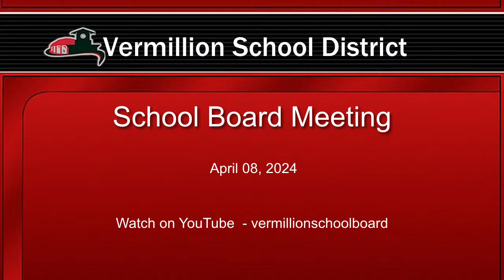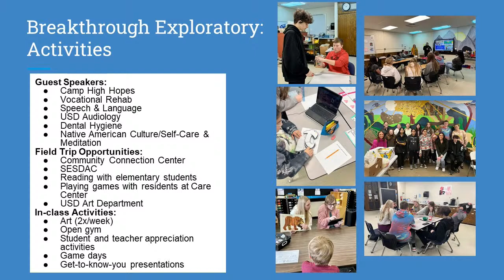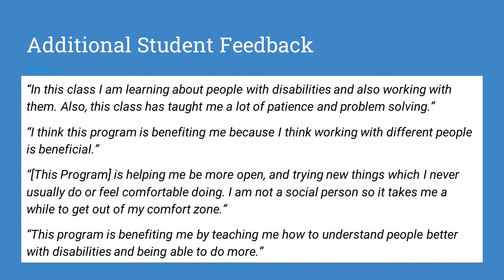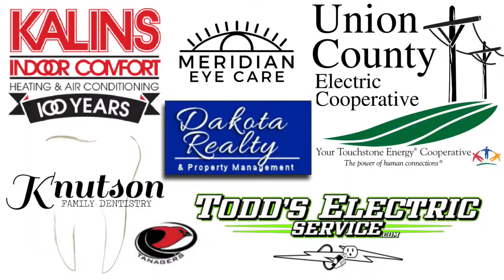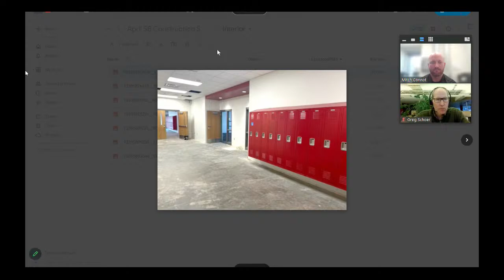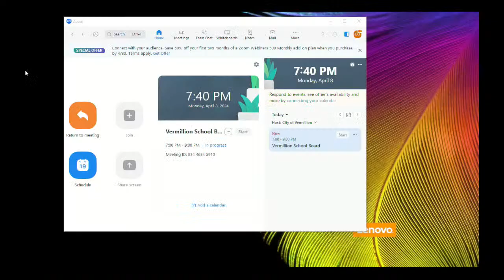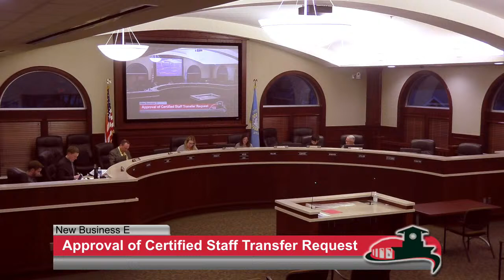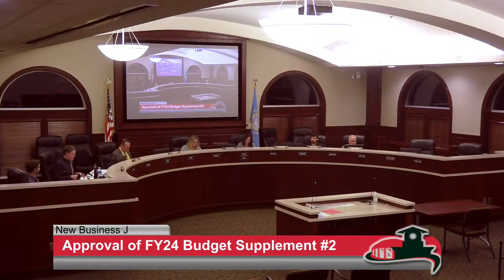2024-04-08 Vermillion School Board